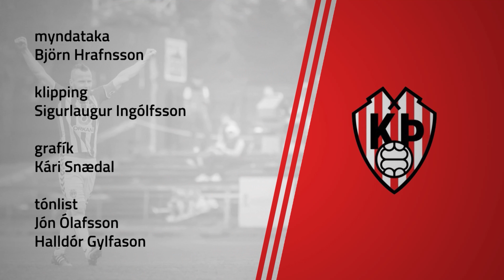Lengjudeildin Þróttur - Vestri 6. september 2020